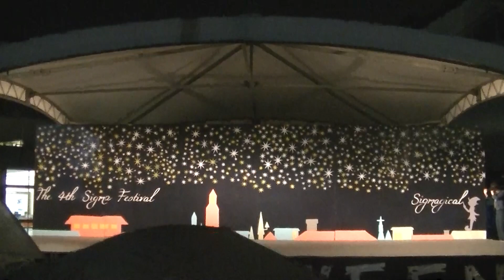まこまい 紫熊祭2015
紫熊祭2015  11/1